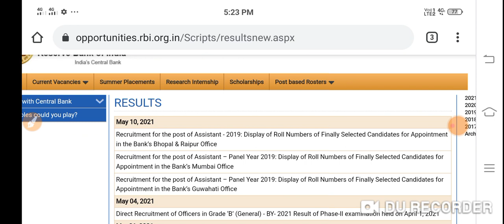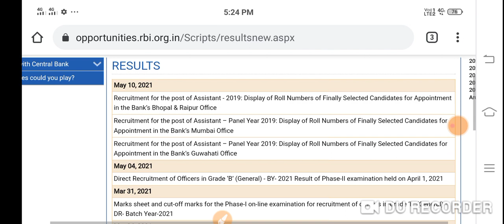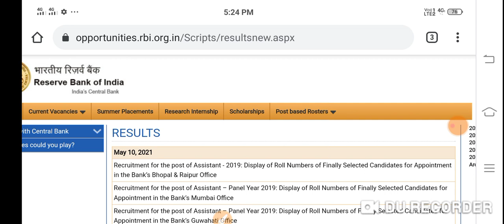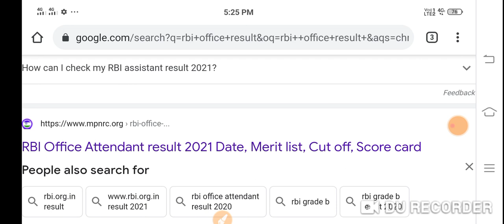Rbi office attendant result 2021 | RBI office attendant result update news| Rbi result date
Rbi  office  Attendant  result  2021 official  update

rbi office attendant kab aayega
rbi office attendant today news
rbi office attendant news
rbi attendant result
rbi attendant result today
rbi news
RBI OFFICE ATTENDANT CONFIRM DATE
RBI OFFICE ATTENDANT RESULT DATE
RBI office attendant result 2021
rbi office attendant result
rbi office attendant result kab aayega 2021
rbi result date announced
rbi office attendant
rbi office attendant vacancy 2021
rbi office attendant exam result
rbi office attendant
rbi office attendant cutoff 2021
rbi office attendant cut off marks 2021
rbi office attendant 2021
rbi office attendant merit list 2021
rbi office attendant lpt 2021
rbi latest update
rbi latest news
rbi office attendant today big news
rbi office attendant big update
rbi office attendant result big update today
rbi attendant result 2021 cutoff
rbi attendant result 2021 cutoff marks